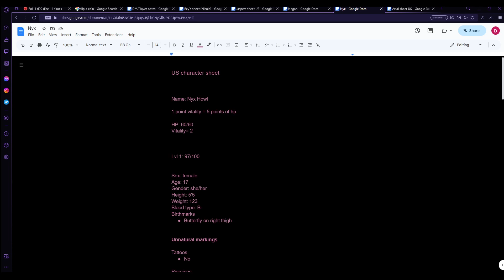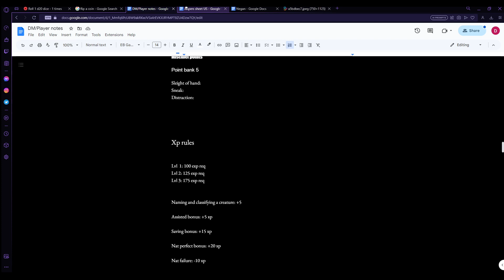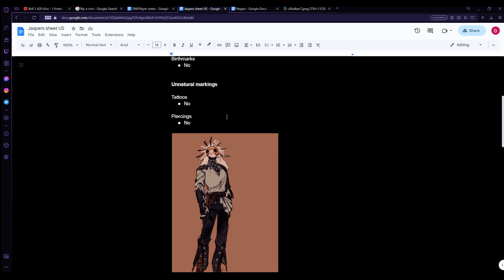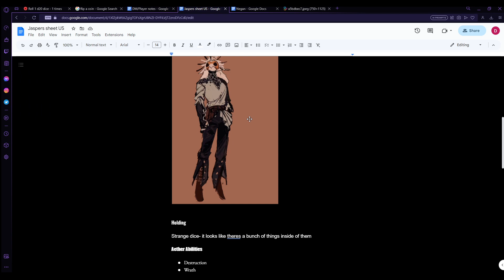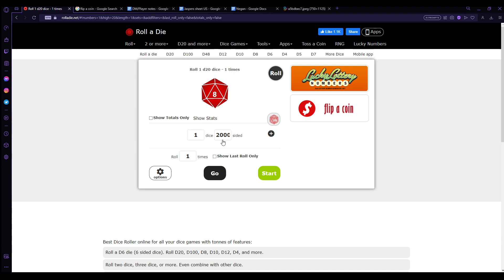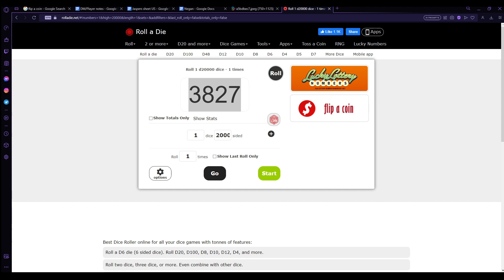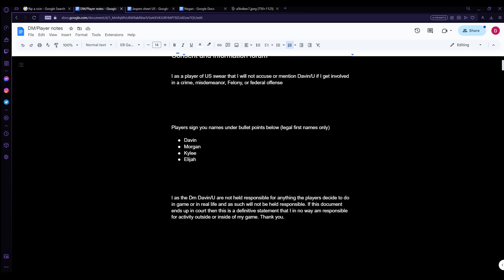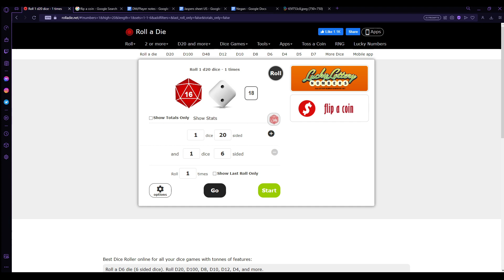we are us ep 12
Here at D&D odyssey we make and play the best D&D games style, spin off you name it! we will play it

Eli
Nicole
Morgan
Jasper
Chris

the sounds we use for ambience

the fight music we use

we often play games, make jokes, play d&d, or tell stories